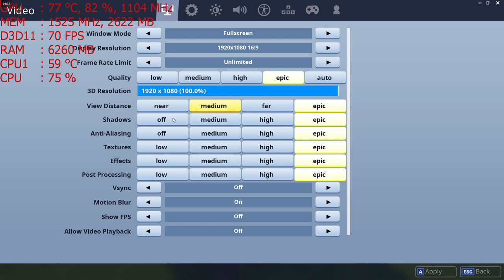Fortnite PC 1080p High & Ultra with the MSI R9 390 & AMD FX-6300 OC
Cpu: Fx-6300 4.6ghz OC
Ram: 16gb DDR3 1866mhz
Gpu: MSI R9 390 8gb OC
OS: Win10 Pro, Recorded with Crimson Relive
Res: 1080p High & Ultra settings